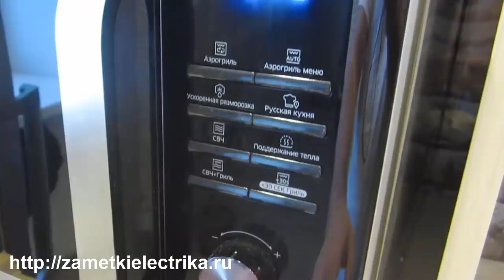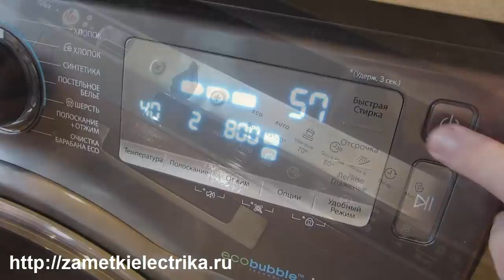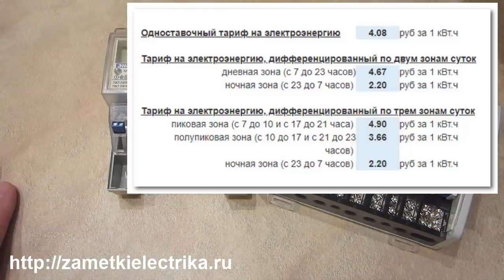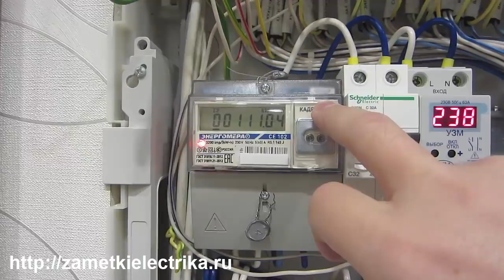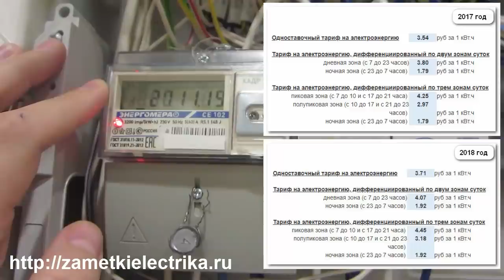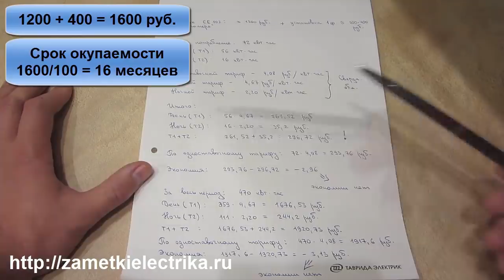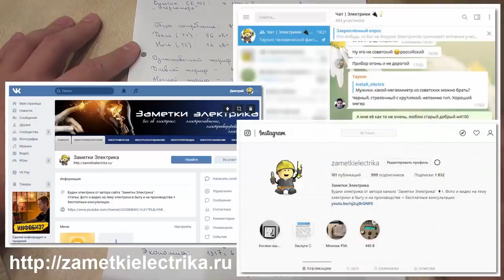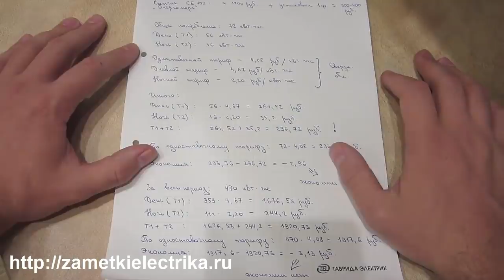Выгоден ли переход на двухтарифный счетчик электроэнергии?!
Выгоден ли двухтарифный счетчик электроэнергии. Давайте разбираться!